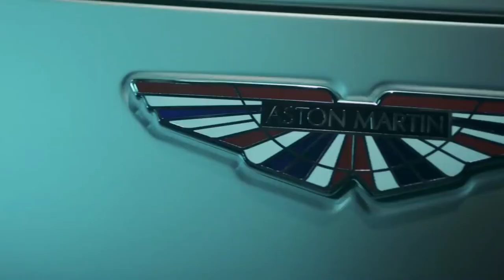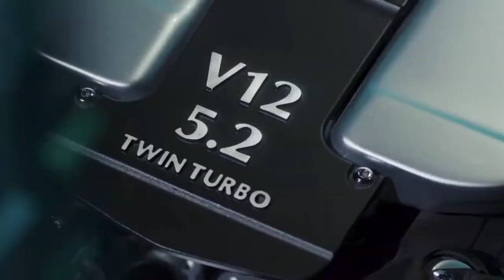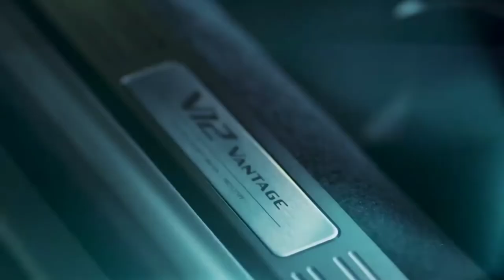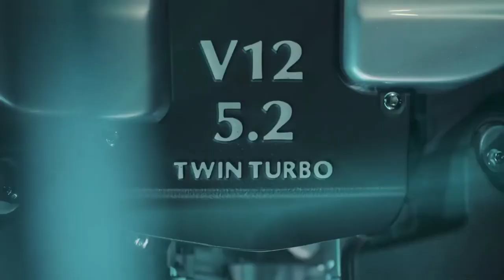2023 Aston Martin V12 Vantage Revealed with 690 HP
FIRST VIEW THEN U. ( MEANS THEN USE )
                                        FREE TO USE VIDEO

Hello,
V12 Vantage is more than just power, speed and an incredible soundtrack. Pushing new boundaries, substantial dynamic modifications have been made to widen the track, stiffen the suspension, featuring new adaptive damping and bracing structures combined with impressive weight saving measures and a full suite of aero enhancements.

With 700PS, this 5.2-litre V12 twin turbo engine makes the new V12 Vantage the most powerful Vantage ever. 0-62mph in just 3.5sec, a top-speed of 200mph, this V12 Vantage marks the spectacular finale for an iconic bloodline with unmatched performance and dynamics.